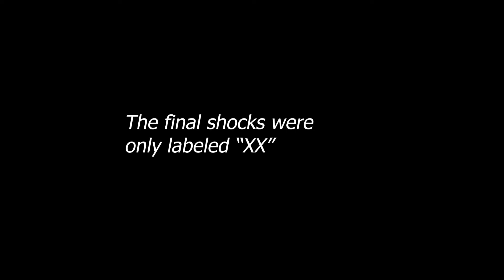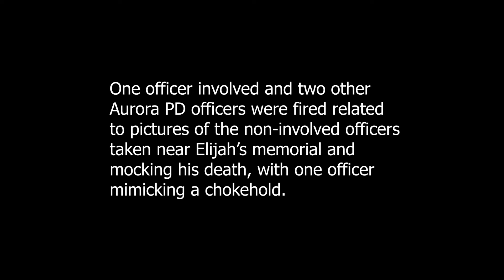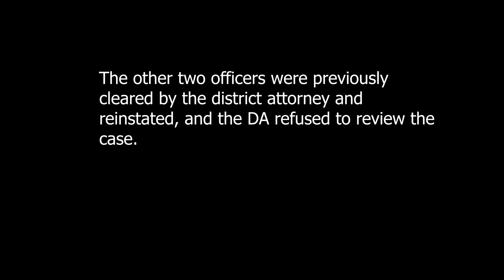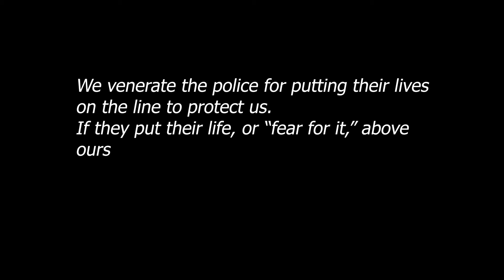PSYCH 201 - Social Psych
Includes, law, dental, financial, home maintenance, graphic design, personal care and more

I always appreciate corrections, and if it is bad enough I will take it down and correct it, just please be kind.

Opening beat: Runner prod. by Taylor King
Background image: Neural Stem Cell, Joseph Elsbernd

References

Obedience to authority : an experimental view – Stanley Milgram

Psychology. Neuroscience. Biochemistry. Sleep. Food. Eating. Health. Drugs. Black Lives Matter. blacklivesmatter. saytheirnames. ACAB. Black Women in Science. Science Communication. Elijah McClain. Breonna Taylor. Marcus Smith. Laquan McDonald. Tamir Rice. Trayvon Martin. Eric Garner. Philando Castille. Ahmaud Arbery. George Floyd. Social Justice. Social Psychology. Authority. Police Brutality. Defund the Police.